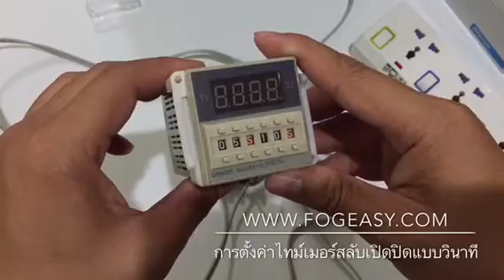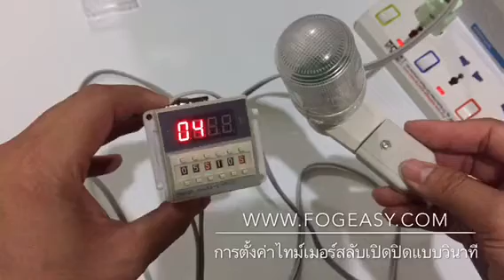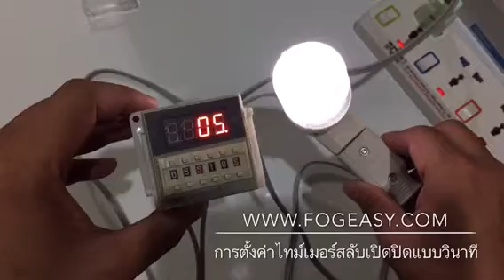สาธิต การตั้งค่าไทม์เมอร์สลับเปิดปิดแบบวินาที